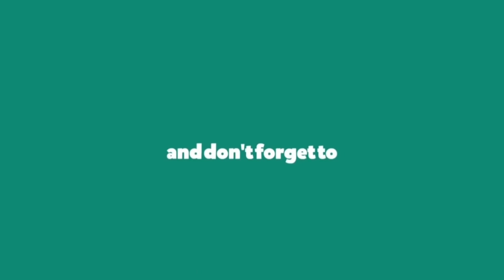INSANE BIKE TRANSFORM RACE IN GTA 5 ONLINE - HINDI/URDU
& press that bell icon